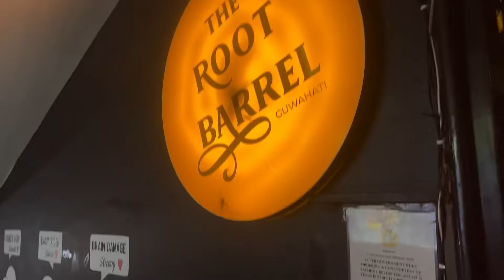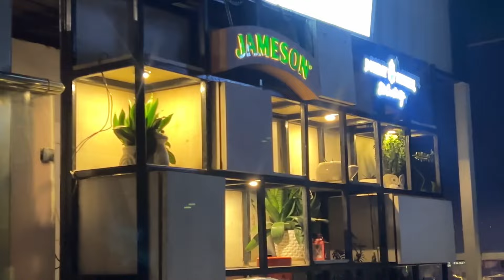Cafe rooftop barrel|| guwahati || zooroad || diwali 🪔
Hey guys im sorry for late post i was so busy lately so didn’t got  time to make new vlog. So, here’s my new vlog i hope you guys will like it.